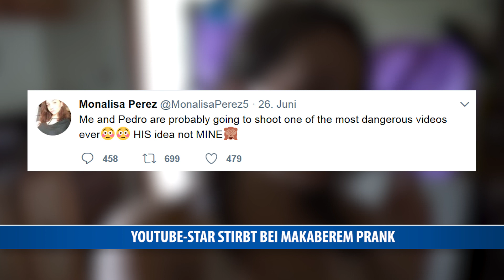Youtube-Star stirbt bei makaberem Prank